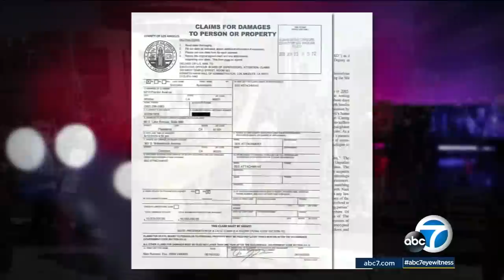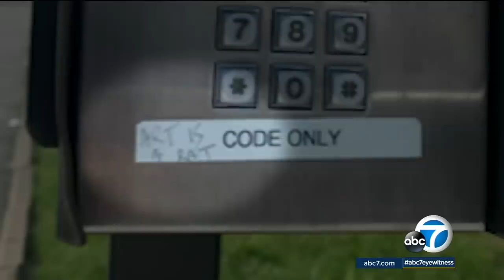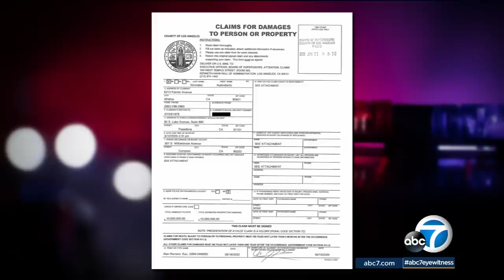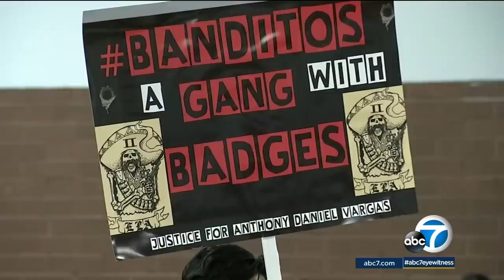"Executioners": Deputy gang with matching tattoos rules Compton station, LASD deputy alleges | ABC7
A U.S. Marine Corps veteran and decorated LASD deputy alleges that the Compton patrol station is run by a deputy gang known as the "Executioners."